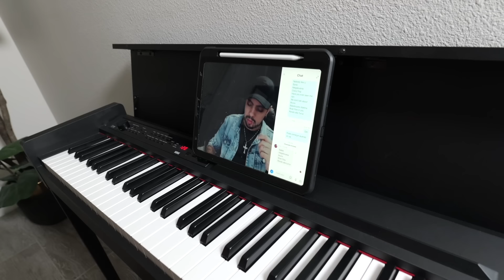CHUVA NA AULA DE NATAÇÃO - Família Brancoala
Brancoala mostra a rotina em família, com a volta das aulas de piano e natação do Marcos, enquanto isso, Laura também mergulha na aula de natação.